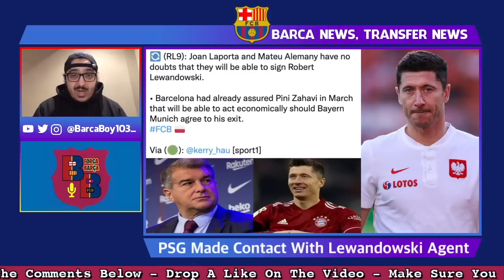Lewandowski On PSG LIST💣| Xavi DREAMS Of Bernardo Silva🚨| Kouliably PURSUIT💥| Marseille WANT Pjanic❗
PSG have contacted the agent of Robert Lewandowksi Pini Zahavi to communicate their interest in signing the Polish striker this summer, Lewandowski camp told PSG they are 100% focused are their move to Barcelona and would join PSG only if that moves fails as they don't want to stay in Bayern Munich. Xavi is dreaming of a midfield three of Busquets, Pedri, and Bernardo Silva and would love and welcome the signing of the Portuguese midfield but his move will only happen if Frenkie de Jong is sold this summer, with Barcelona asking for a 100m euro valuation package. Cesar Azpilicueta and Marcos Alonso will meet with the Chelsea board at some time this week to resolve their futures with Alonso looking more likely to join than Azpilicueta, the club is also looking at signing another centre-back with Kalidou Koulibaly the number one target and with Barcelona currently leading the race for his signing. Olympique de Marseille is very interested in signing Miralem Pjanic on loan this summer to replace Kamara in their midfield, the Marseille president has an excellent relationship with Mateu Alemany which could make the deal realistic.

Chapters:
0:00 Intro
1:23 Robert Lewandowski
2:55 Marcos Alonso & Cesar Azpilicueta (Nahuel Molina)
5:37 Kalidou Koulibaly
7:19 Bernardo Silva
9:44 Miralem Pjanic
11:39 Dani Alves Renewal
12:46 Outro